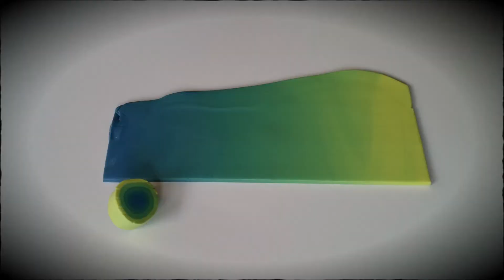Polymer Clay Technique Tutorial - Skinner Blends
The purpose of this video is to demonstrate in detail the technique I use for Skinner Blends. This is intended as a guide for people watching the Polymer Clay Blend Tutorial Series on my channel and for those using the Big Book of Polymer Blends.

Every weekend I host a giveaway on my Facebook and is open to everyone in the world, no restrictions.

Kindle

Etsy PDF

For the physical copy you can check it out here:

Amazon UK – Not ready yet!
Amazon US – Not Ready yet!

If you would like to share your creations come post on the Facebook
Want to chat about the videos, the weather or cats?